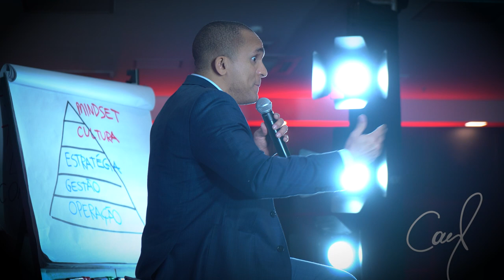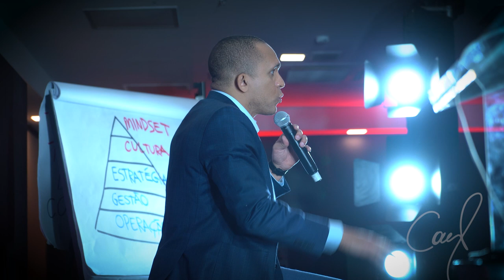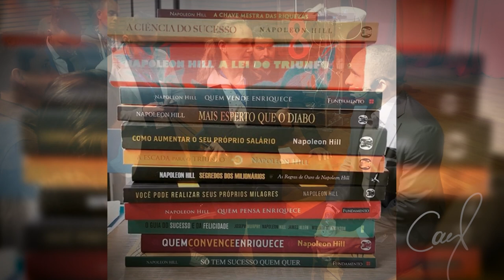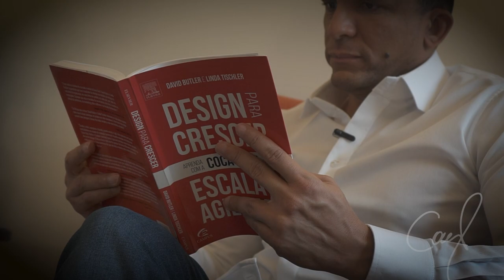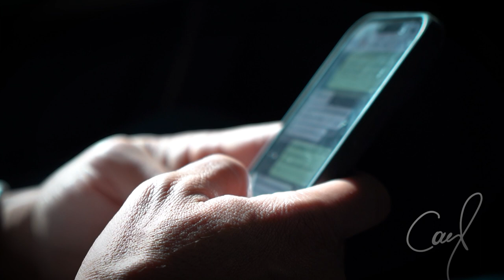O Que Significa Ter Um Mindset Avançado Para Negócios | Conrado Adolpho Originals #002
00:00 - Introdução
00:54 - Sucesso é um Jogo Mental
01:25 - O Mindset de Empresários de Sucesso
04:34 - Conexão do Modelo Mental e a Cultura da Empresa
06:22 - O Ambiente Favorável ao Crescimento
09:42 - Como o Conhecimento Forma os Resultados
11:05 - Como Fazer Mais Dinheiro com a Empresa